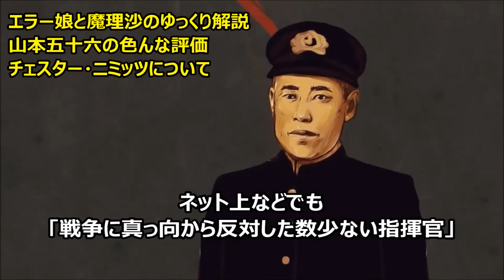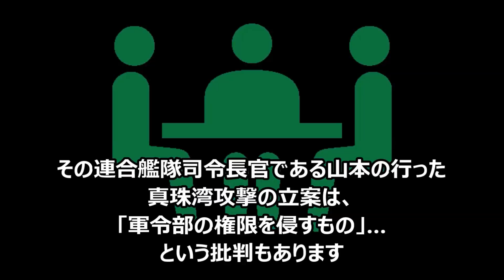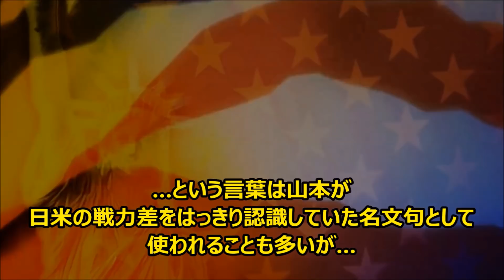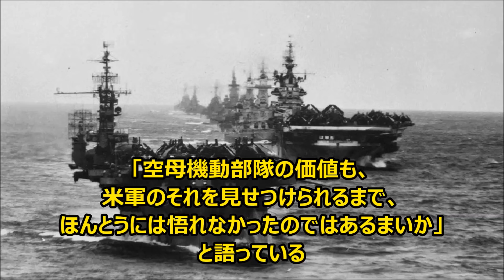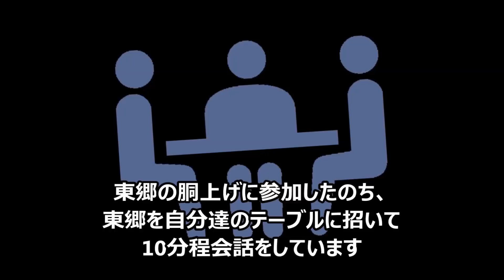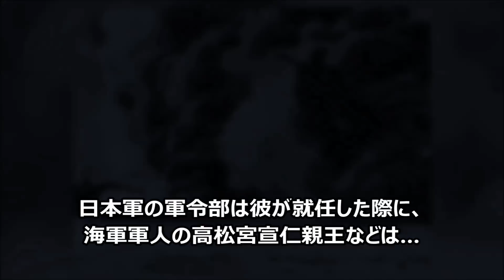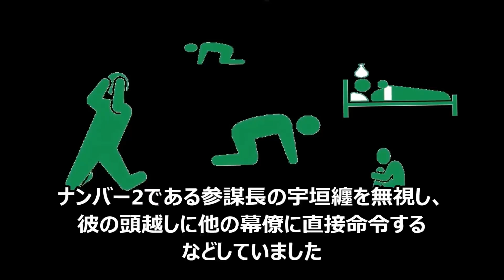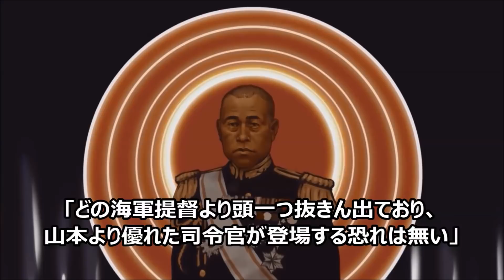日本海軍の「山本五十六」は愚将？名将？ そして東郷平八郎ファンのチェスター・ニミッツのお話【ゆっくり解説】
「山本五十六の人生」は他の方が動画にしているので…
今回は山本五十六の色んな評価と、同じ長官として比較されることもあるチェスター・ニミッツを解説してみます

ｰｰｰｰｰｰｰｰｰｰ――――――

日本の潜水艦で色々とヤバい↓

Amazonの欲しい物リスト↓
今後の活動のために、購入をお願いします。

【使用した動画】
Youtubeのクリエイティブ・コモンズ
元動画の分割。スピード・明るさ・音声の変更。移動・拡大・白黒などの加工を行っています

元画像の切り取り・トリミング・大きさの変更。
明るさ・コンテラストの変更
文字・画像の挿入を行っています。

▶アメリカ軍のメディア・広報「DVIDS（Defense Visual Information Distribution Service）」より